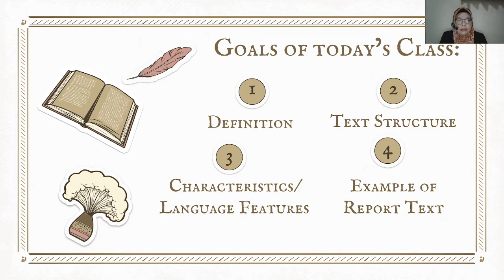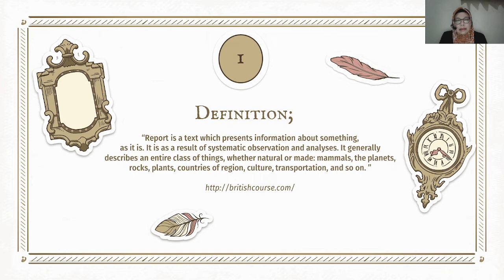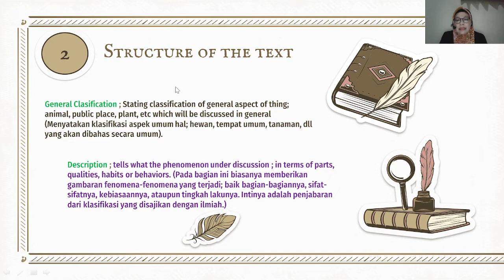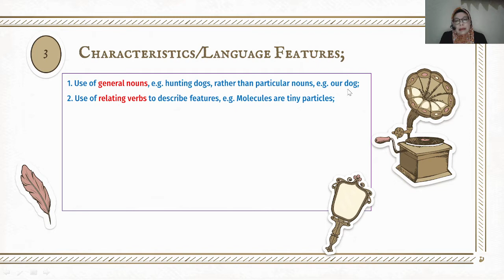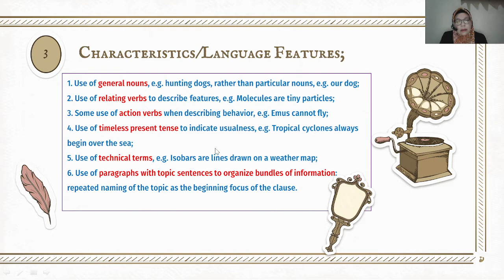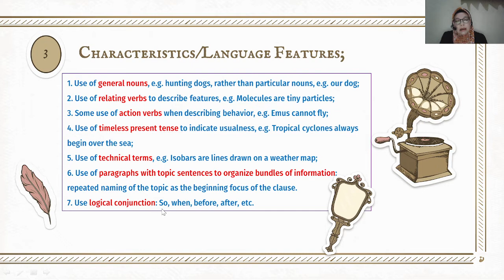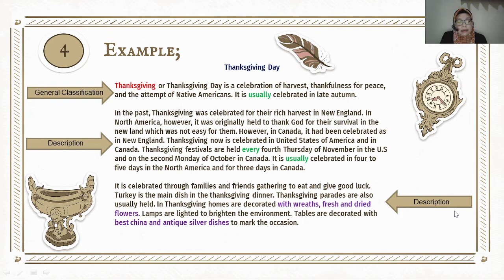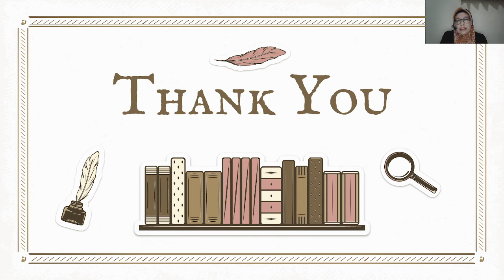Chapter 7; Report Text